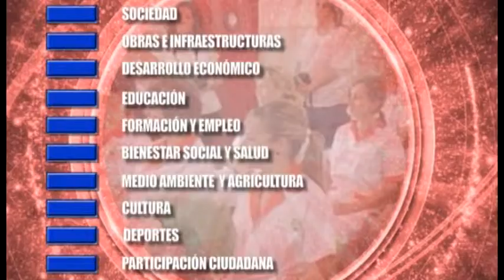Noticia jornadas Cloud Computing. Junio 2014. Osuna Televisión.